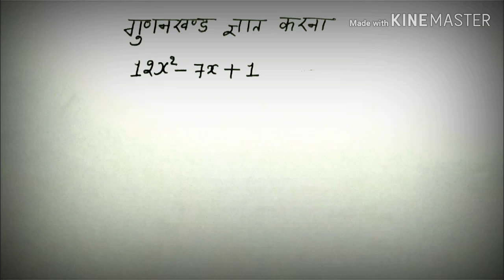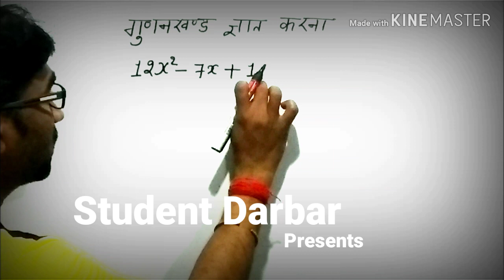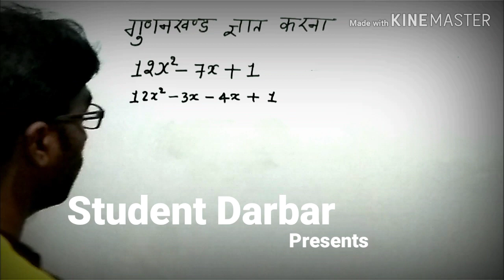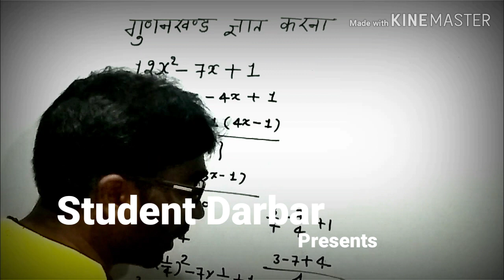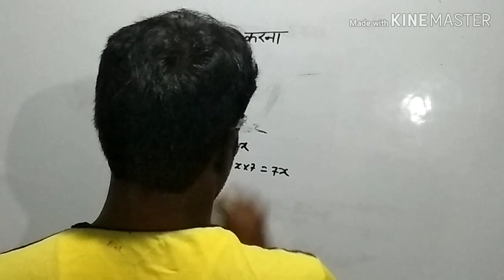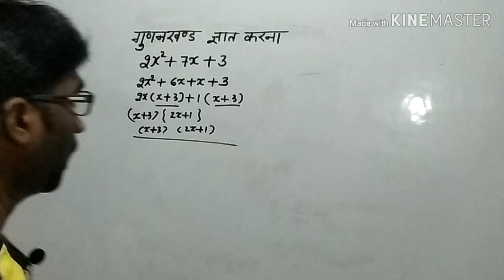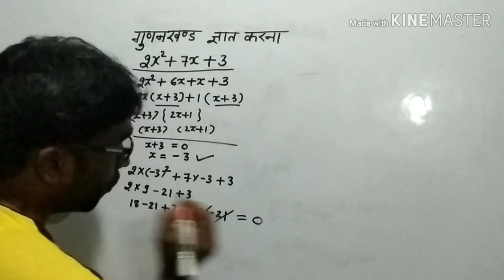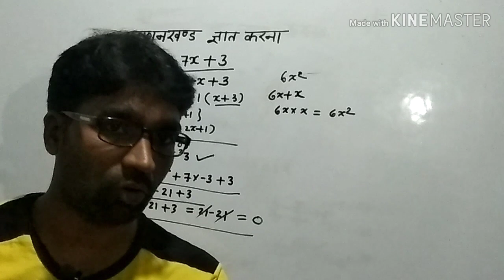गुणनखंड ज्ञात करना